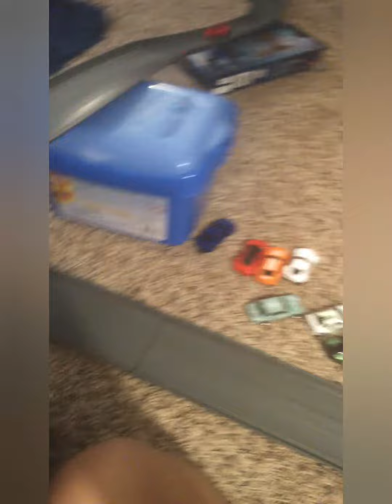6 ANNOYING Pet Peeves in Hot Wheels Racing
Hey peeps! I noticed that while racing some cars are just pure fucking annoying. So I made a video about it! You're welcome.